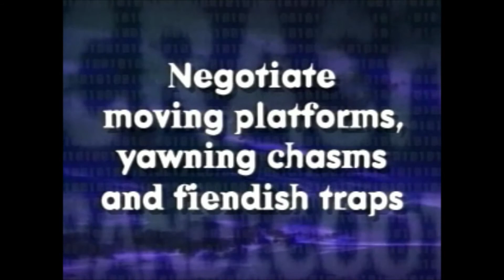(PS) Crash Bandicoot - Trailer